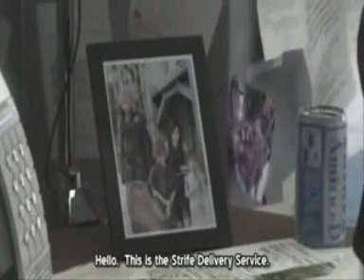Anti-CloTi - Perfect enemy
This is not Pro-CloTi, so if you like the pairing I suggest you don't watch. xD